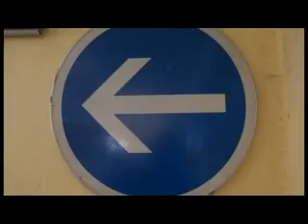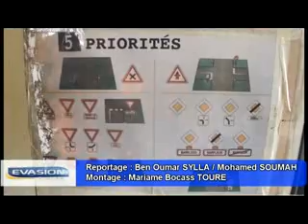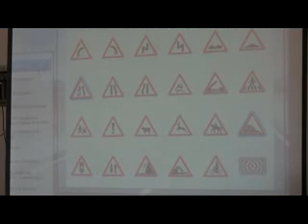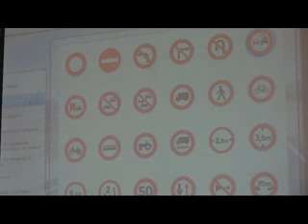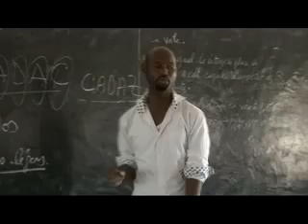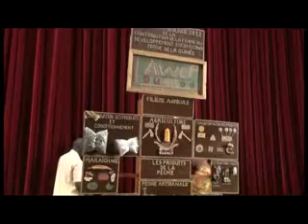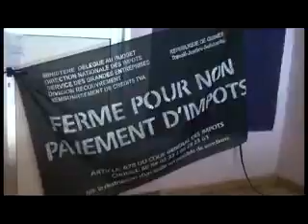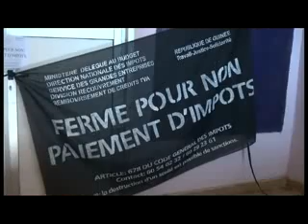JT DU 22 MARS 2P 320x240